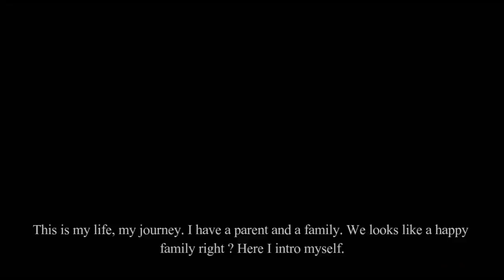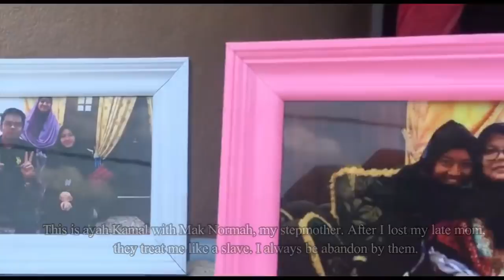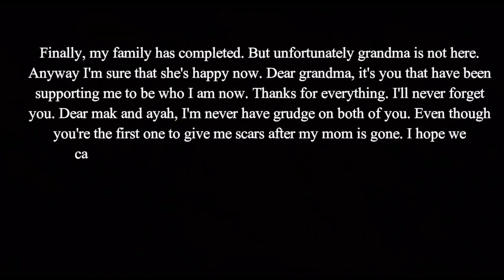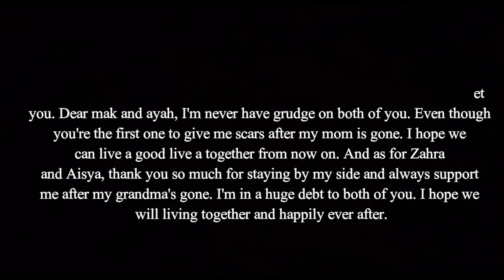SCARS | short film 2018